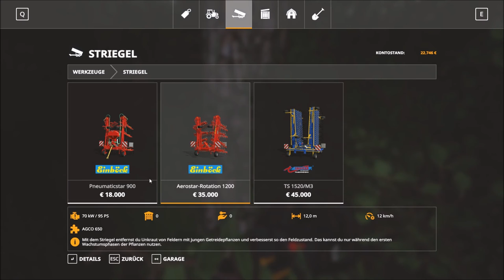#15 LS19 Hof Bergmann | Mit dem Massey Ferguson Holz verladen | Landwirtschaft Simulator